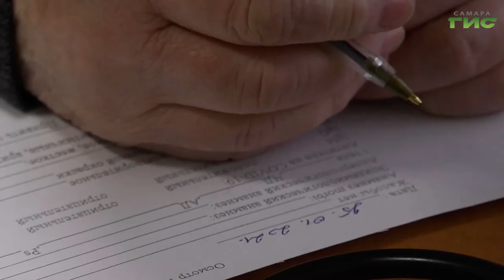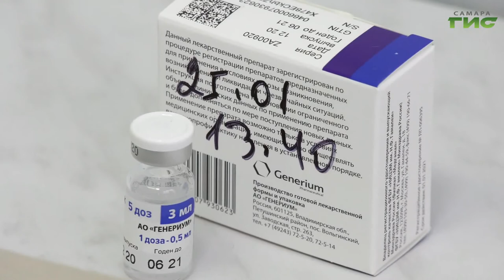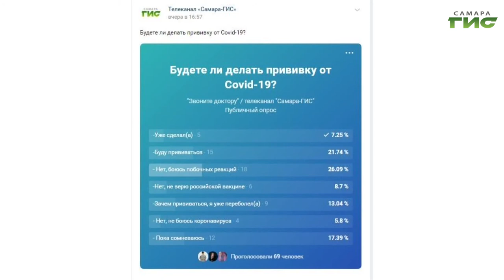"Обучаем иммунитет" / "Звоните доктору" от 04.02.2021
Привиться нельзя болеть. Жители региона выбирают, где поставить запятую. Переболеть или сделать укол? Особенности вакцинации против COVID-19 в очередном выпуске программы "Звоните доктору". На вопросы в отвечает специалист Минздрава Самарской области, профессор Илья Сиротко.